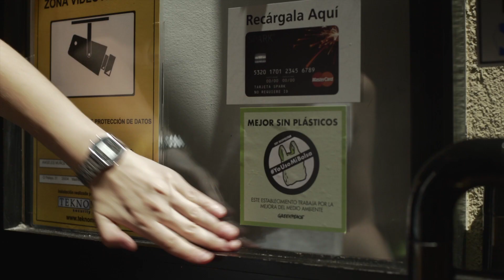Únete a YoUsoMibolsa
Comercios, ciudadanas y ciudadanos se han unido al movimiento sin plásticos y a YoUsoMiBolsa. Deja de consumir bolsas de plástico y lleva la tuya de tela. ¿Te unes?